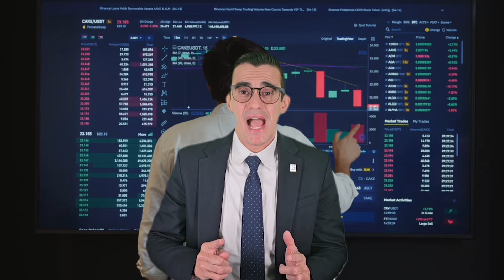INVERTIR en BOLSA vs BIENES RAÍCES / ¿Cuál es la mejor opción?💵🏠🤔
¿Invertir en la bolsa o en bienes raíces? Depende del nivel de riesgo que estés dispuesto a tomar. Mientras más alto sea el riesgo, mayores serán las ganancias potenciales, pero también existe la posibilidad de perder tu dinero. En promedio, la bolsa puede ofrecer un 8-10% de rentabilidad, mientras que en bienes raíces puede ser un 4-6%. ¡Pero ambas opciones tienen sus ventajas!